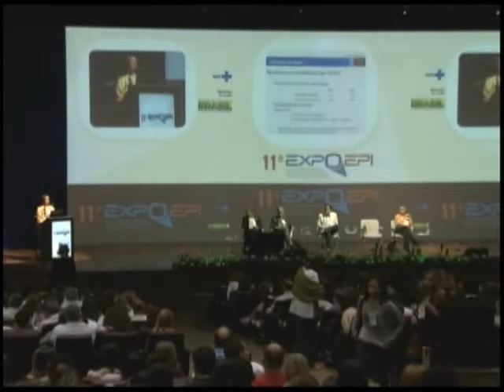Estudo revela melhoria na saúde da população brasilera no último ano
NBR Notícias - 03.11.11: Estudo revela que a  saúde do brasileiro melhorou no último ano. A melhora ocorreu de forma direta a prevenção e controle de doenças não transmissíveis no país. Mas também de forma indireta, com o bolsa família.